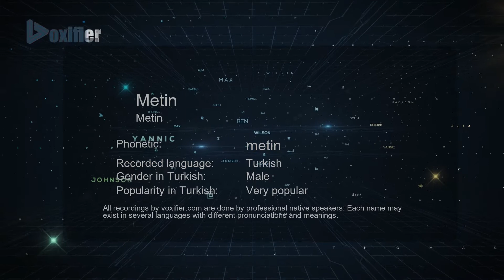How to Pronounce Metin (Metin) in Turkish - Voxifier.com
This is the Turkish pronunciation, gender, and phonetics recording of the name Metin (Metin). The same name may exist in other languages with different pronunciations. Check the meaning of name along with other possible pronunciations or similar names for free Voxifier uses the help of expert linguists to simplify pronunciations by replacing some special sounds with sounds more commonly available across all languages.